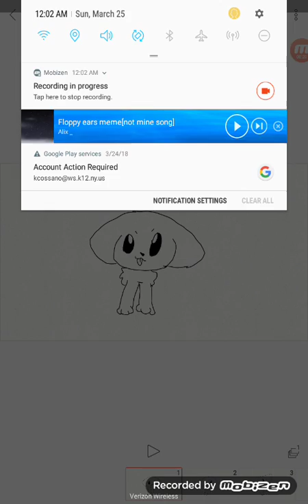Floppy ears meme (Gabe the dog)